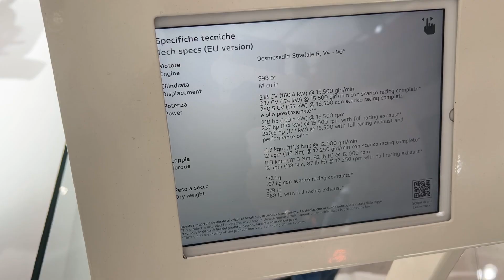2023 Ducati Panigale V4R Walkaround EICMA 2022 Fiera Milano Rho